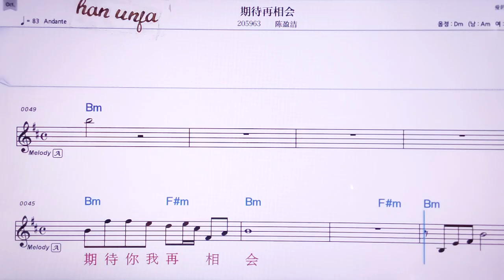💖치따이짜이씨앙후이/천잉지에 👍MR,노래방, 악보, 코드,Karaoke With Sheet Music